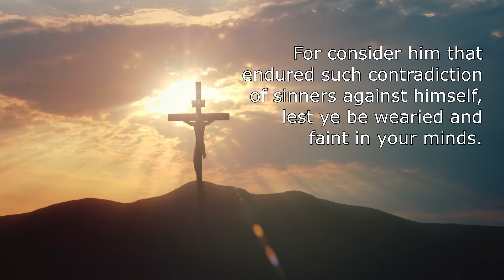Jesus Christ, the Author and Finisher of our Faith; Bible Verse for the Day #39 - Hebrews 12:3,4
Jesus, the Author and Finisher of our Faith. He endured the cross. Kathleen Smith shares our powerful verse for the day in Hebrews chapter 12.